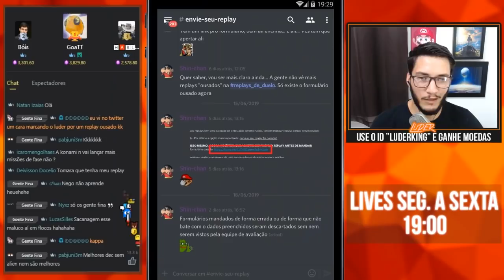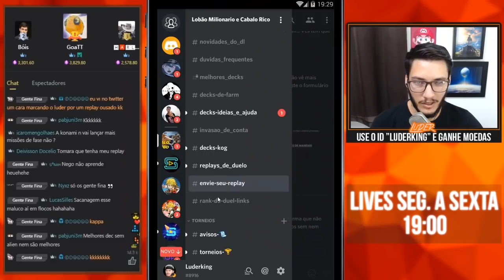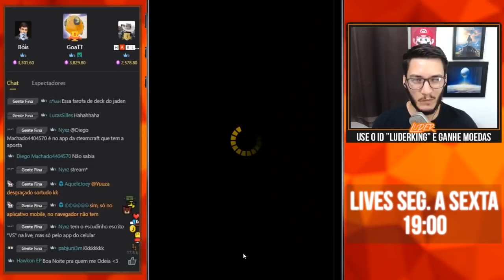CORRE QUE ELE CHAMOU O GANDORA NUCLEAR! - Replay Ousado | Yu-Gi-Oh! Duel Links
Nessa série selecionamos os replays que vocês mandam no nosso Discord, veja lá a sala Envie-Seu-Replay 🔻